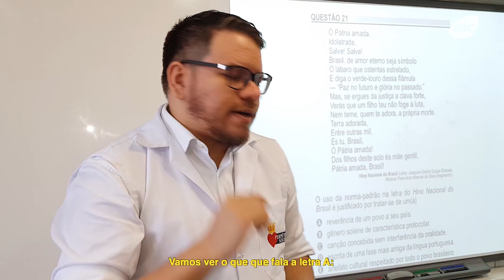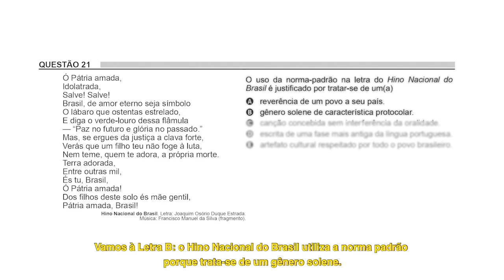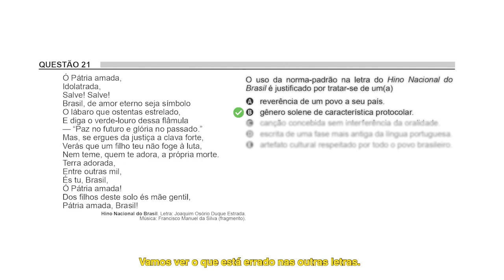Caiu no Enem - Português - Questão 21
Norma padrão, linguagem coloquial, formal ou informal, são alguns dos assuntos cobrados na prova de português do Enem. Neste Caiu no Enem, o professor Vitor Rocha explica a questão 21, do caderno azul do exame de 2018. Confira!